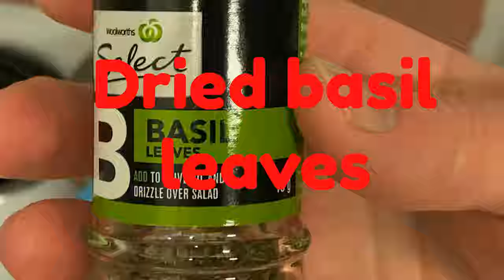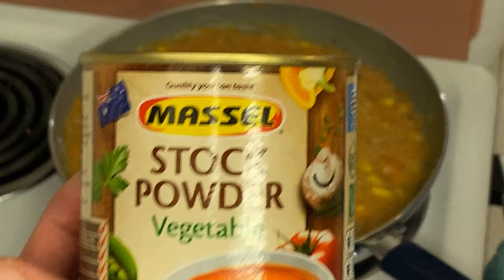Cook 4 Lazy Western Congees. Quick Easy Healthy Cooking. Vegetarian Food (Dinner/Lunch Recipe Ideas)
You can cook these simple and tasty meals with no fuss and without chef's bench.

Ingredients (recipes are eyeballed so no quantities, sorry):

Sweet Potato, Corn and Curry Leaf Congee (Vegan Friendly):
Boiled rice
Oats
A grated medium carrot
A grated chunk of sweet potato
Frozen corn kernels
Curry leaves (fresh or frozen)
Dried coriander leaves/cilantro
Dried basil leaves
A quality vegetable stock powder

Sweet Potato, Green Bean and Cheddar Congee:
Boiled rice
Oats
A grated small carrot
Green beans (I used frozen baby green beans as they cook quickly and taste nice)
A medjool date (remove the pip)
Cheddar cheese (quantity to your taste)
Dried basil
Dried oregano

Zucchini, Carrot and Cheddar Congee:
Boiled rice
Oats
A grated medium to large carrot
A grated medium zucchini/corgette
Cheddar cheese
Dried basil leaves

Steel Cut Oats with Greek Yogurt and Fresh Blueberries:
Oats
Greek yogurt (or vegan friendly coconut yogurt)
Milk (or plant-based milk)
Sugar (cane or other sugar)
A grind of salt
Dairy butter (or vegan)
Fresh blueberries